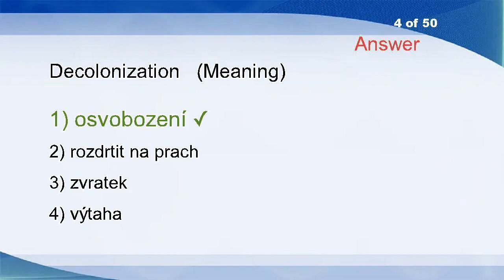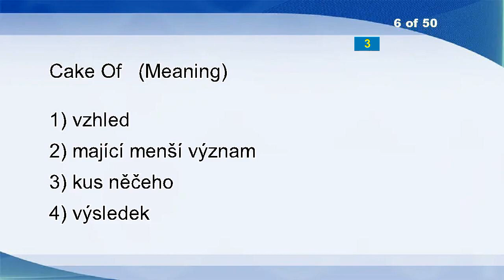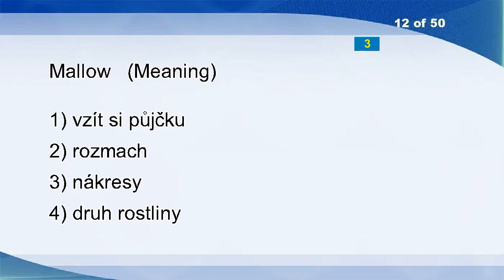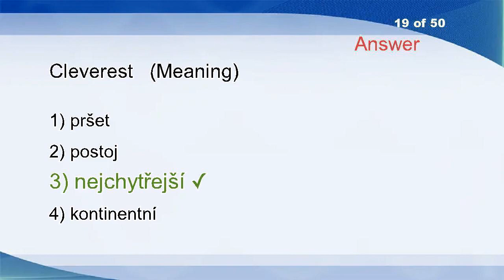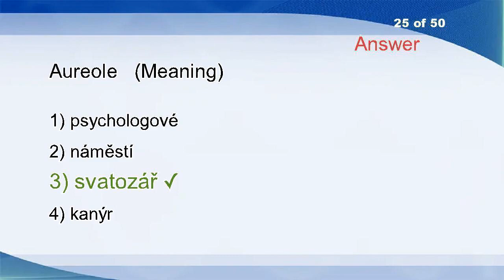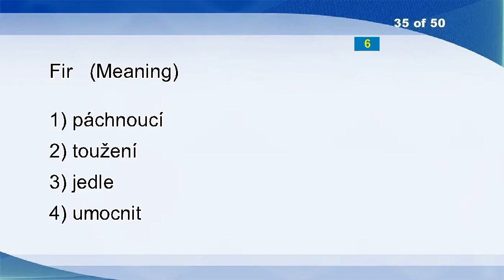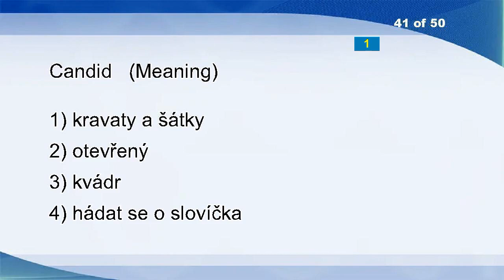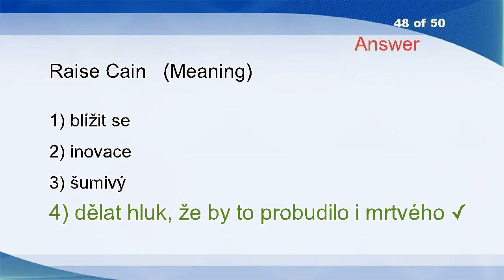English Czech Vocabulary Word Power Test 2292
I.e.
Propitiatory
Regress
Decolonization
Reissue
Cake Of
Kept
Tepee
Promoting
Close
End
Mallow
Systolic
Punctuate
Clamshell
Reduce
Olive
Unsnarl
Cleverest
Centrifugation
Father
Yarmelke
Japanizations
Emergency Valve
Aureole
Circumventable
Supine
Contrivance
Play-off
Coyly
Guess
Ratchet
Avascular
Irresistibility
Fir
Be Left
Enchiridion
Equity
Extended Source
Home Plate
Candid
Unprovability
Retail
Workings
Literati
Cupidity
Moderato
Raise Cain
Disforestation
Easier